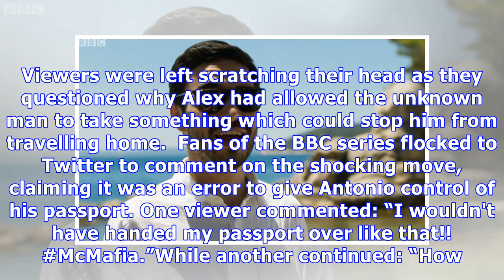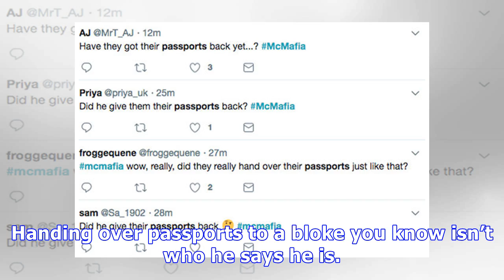McMafia viewers BAFFLED as Alex and Rebecca make shocking error: ‘I wouldn’t have done tha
However, Antonio Mendez (played by Caio Blat) was not who he said he was, and was in fact a gangster posing as a former classmate in order to convince Alex (James Norton) to help him to transport drug...